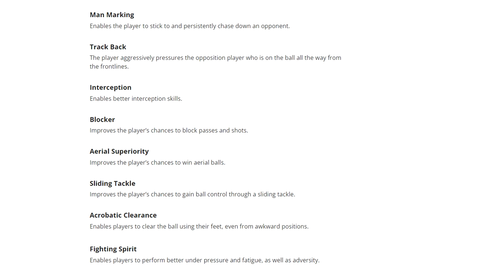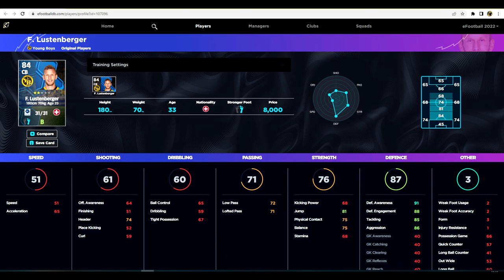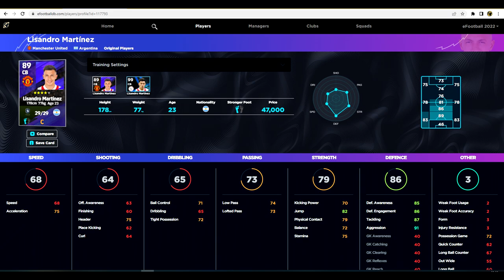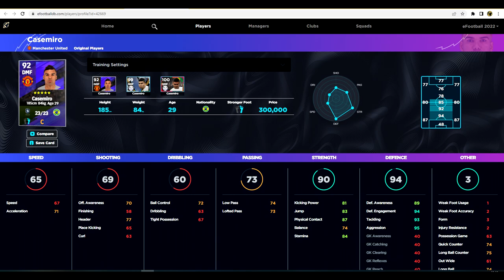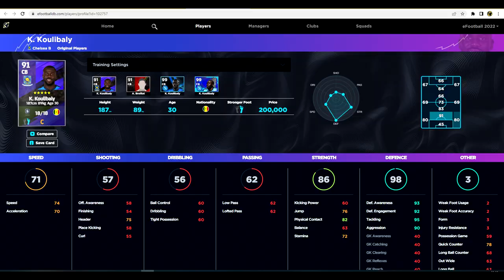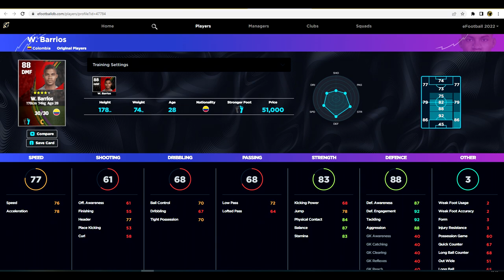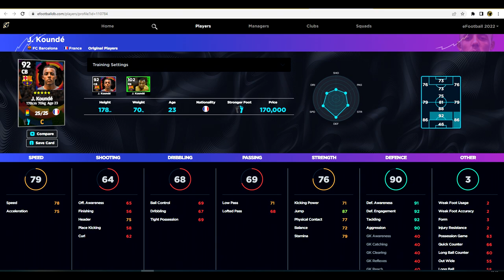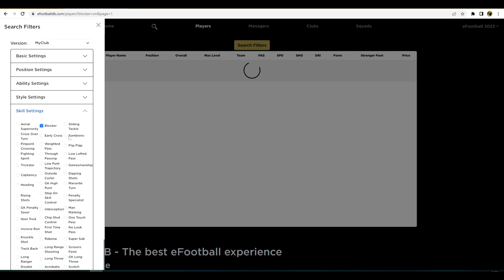eFootball 2023 | DEFENSIVE PLAYER SKILLS - The ONLY skills you need